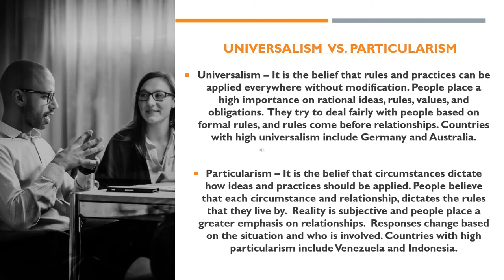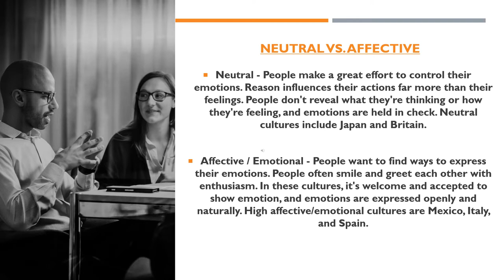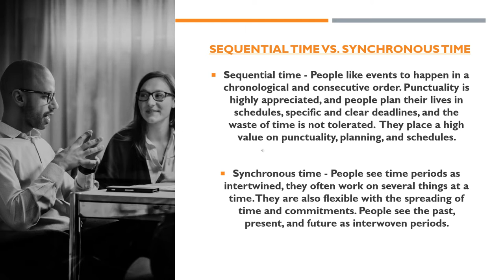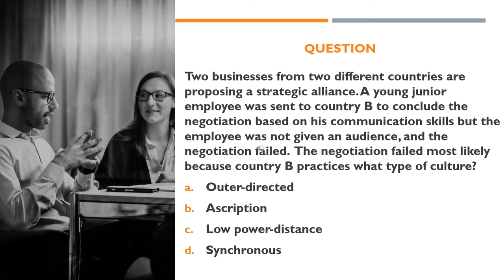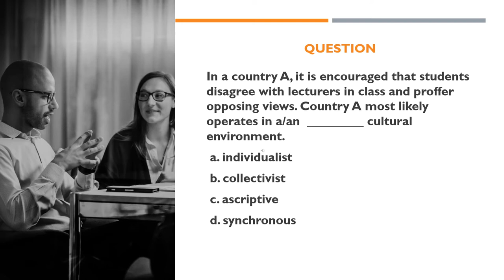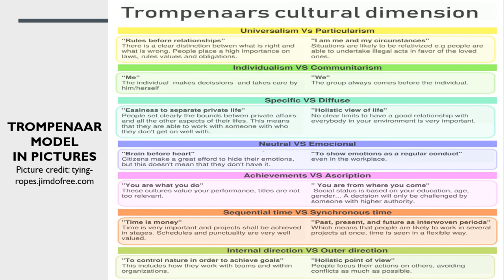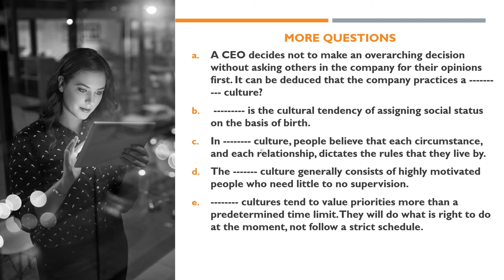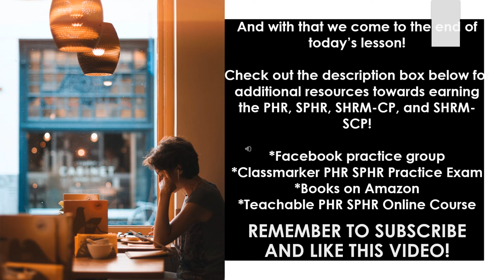Trompenaars and Hampden-Turner Cultural Dimensions: PHR, SPHR, SHRM-CP, SHRM-SCP Certification Exam.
1,080+ challenging practice questions in a simulated format for the PHR and SPHR exams. Bestseller for a good reason!

1. SHRM-CP and SHRM-SCP Practice Exams: Complete Practice Tests Covering the SHRM Exam Functional Areas
2. SHRM-CP/SHRM-SCP Certification Practice Exams
3. 1,000 HR Certification Practice Questions With Explanations: PHR, SPHR, SHRM-CP

1. 1010 PHR / SPHR Practice Questions With 200 PHR / SPHR Key Points
2. 1,000 HR Certification Practice Questions With Explanations: PHR, SPHR, SHRM-CP
3. 700 challenging Practice & SJT questions to pass the SHRM-CP and the SHRM-SCP exams